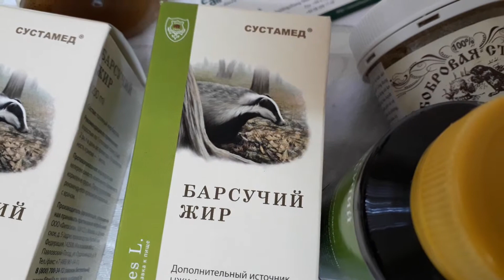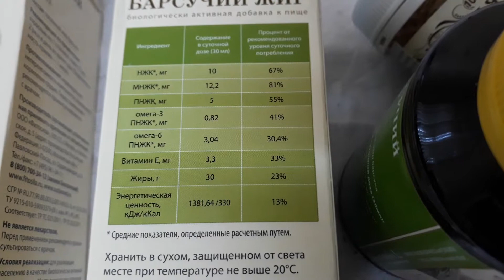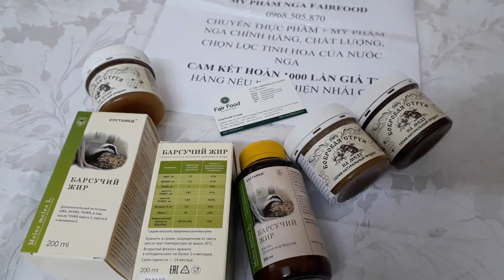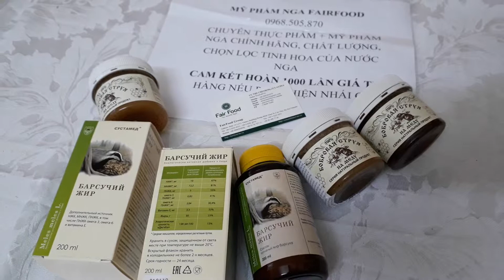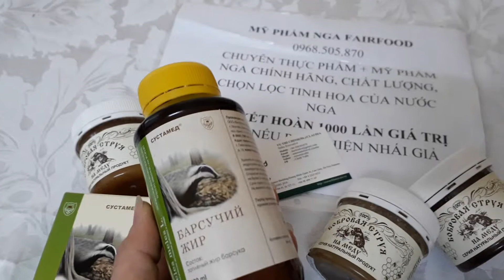MỠ LỬNG HOANG DÃ MELES CỦA NGA - XỬ LÝ CHOLESTERON XẤU ,Trị viêm đại tràng,dạ dày ,các bệnh hô hấp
MỘT TRONG CÁC LOẠI MỠ ĐỘNG VẬT CÓ GIÁ TRỊ DƯỢC LIỆU TRỊ BỆNH TỐT NHẤT TRONG Y HỌC DÂN GIAN NGA ⏭⏭MỠ LỬNG MELES HOANG DÃ !!!
❌Công dụng: Mỡ lửng Meles nguyên chất 100% tự nhiên phục hồi sức khỏe, thải độc tố do kháng sinh, hóa xạ trị, điều trị các bệnh phế quản phổi và hô hấp, tiêu hóa, viêm loét dạ dày tá tràng, đại tràng, huyết áp tim mạch, xơ vữa động mạch, tăng cường sức khỏe và sinh lực nam giới.

⏭MỘT PHƯƠNG PHÁP PHÒNG TRỊ BỆNH 100% TỰ NHIÊN CỦA NGƯỜI NGA XUYÊN SUỐT NHIỀU THẾ KỶ.

💥💥➡️Cùng là mỡ động vật nhưng mỡ lửng MELES lại chống được sự gia tăng các mảng cholesterol xấu "có hại" lắng đọng trong các mạch máu và cảnh báo cho mầm mống của ung thư ‼

💥➡️ Mỡ lửng được coi là phép màu trong điều trị các bệnh như lao, viêm phổi, viêm phế quản mãn tính, loét dạ dày tá tràng và các bệnh nghiêm trọng khác. Là một loại thuốc bổ, chống viêm, kích thích miễn dịch, có tác dụng trị bệnh rất mạnh mẽ, cải thiện chức năng các cơ quan nội tạng và sức khỏe tổng thể nói chung. VÌ SAO VẬY❓

🆘🆘➡️ Động vật hoang dã con lửng Meles này của Nga, khi ngủ đông, đã tích lũy trong chất béo của nó nhiều chất hữu ích nhất cho cơ thể ngăn bệnh tật nguy hiểm của mùa đông. Dự trữ các chất hoạt tính sinh học và vitamin là một phần của chất béo động vật để giúp sống sót một cách lành mạnh qua giấc ngủ đông và thời kỳ sau mùa đông với một lượng thức ăn hạn chế. Trong cấu trúc của nó có chứa tất cả các kết nối cần thiết cho hoạt động bình thường của cơ thể:

✅➡️Axit béo không bão hòa, giúp cải thiện dinh dưỡng của các mô, tăng khả năng phòng vệ của cơ thể, ngăn ngừa tổn thương tế bào, tăng cường sức khỏe. Ở người, các axit này không thể được tổng hợp và tiếp nhận cùng với thức ăn. Thiếu các axit thiết yếu này dẫn đến sự gia tăng các mảng cholesterol xấu "có hại" lắng đọng trong các mạch máu.
✅➡️Axit oleic, tham gia vào quá trình trao đổi chất và ngăn chặn sự phát triển của khối u ác tính.
Linoleic và axit linolenic ngăn chặn sự tích tụ của cholesterol, thúc đẩy sự hình thành các mảng cholesterol.
✅➡️ Khoáng chất, chiếm một phần không nhỏ trong quá trình trao đổi chất và hỗ trợ hoạt động của các mô xương.
✅➡️Vitamin "A" rất cần thiết cho việc duy trì thị lực, giữ gìn sức khỏe của các cơ quan nội tạng và da, tóc và móng.
✅➡️Vitamin B có trong sản phẩm có trách nhiệm hỗ trợ cho tất cả các quá trình sống, hoạt động bình thường của hệ thống thần kinh, duy trì mức độ tối ưu của các kích thích tố trong cơ thể.
✅➡️Vitamin E có trong mỡ lửng Meles rất tốt cho hệ sinh sản.

💥💥Mỡ lửng Meles đặc trưng bởi khả năng tiêu hóa dễ dàng. Khi uống vào cơ thể nó dễ dàng được hấp thu đến 100% vào máu, cung cấp các vitamin, axit hữu cơ, các khoáng chất cần thiết cho cơ thể. Nhìn chung mỡ lửng là một công cụ hiệu quả để điều trị nhiều bệnh nghiêm trọng ở trẻ em và người lớn, bao gồm cả những bệnh nhân bị hen suyễn hoặc viêm phổi. Với trẻ em bị ho các triệu chứng ho có thể được loại bỏ sau một vài ngày điều trị bằng mỡ lửng. Vì vậy sản phẩm độc đáo này được coi là liều thuốc tốt nhất trị ho. Một số tác dụng rõ rệt nhất cho cơ thể bao gồm:
❌👉Cải thiện sự trao đổi chất protein;
❌👉Cải thiện hệ tiêu hóa;
❌👉Tăng mức độ huyết sắc tố hemoglobin, bổ máu;
❌👉Tăng sức đề kháng của cơ thể đối với các vi khuẩn gây bệnh;
❌👉Kích hoạt các quá trình phục hồi của các tế bào bị hư hỏng;
❌👉Đẩy nhanh chóng lành vết thương, chống sưng tấy mưng mủ, làm sạch vết thương;
❌👉Giảm nguy cơ bệnh tim và huyết áp, mạch máu;
❌👉Phục hồi cân bằng nội tiết;
❌👉Tăng cường sinh lực ở nam giới;
❌👉Cải thiện khả năng sinh sản;
❌👉Viêm phế quản, viêm phổi, lao phổi và các bệnh nghiêm trọng khác của hệ thống hô hấp;
❌👉Phục hồi sau một cơn bệnh nặng hoặc phẫu thuật;
❌👉Xơ vữa động mạch và bệnh mạch máu khác;
❌👉Loét dạ dày và tá tràng;
❌👉Viêm đại tràng;
❌👉Viêm tụy;
❌👉Xói mòn cổ tử cung;
❗️Không CHẤT biến đổi gen GMO, là Phương pháp 100% tự nhiên của dân gian Nga.